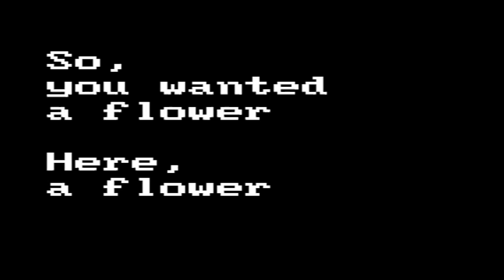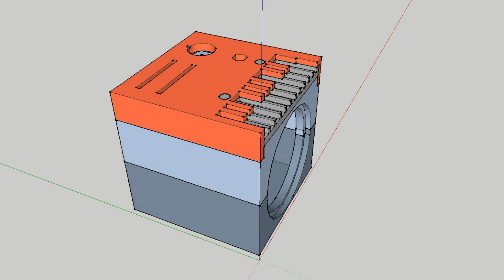Tobias - Arduino Music Box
First of all let me introduce Tobias, my girlfriend giant teddy bear, who is the inspiration for this project. Tobias has a personality, built over time while we joked, wondering what his secret life was while she was working.
The project started with the idea of being a simple gift, an arduino with a piezo speaker playing her favourite song. Quickly it got out of my control and became a music box:
- 3D printed
- capable of playing music without the need for a USB connection using AA batteries
- with piano “keys” that light up with each note
- capable of reproducing images on an old CRT television via RCA connectors